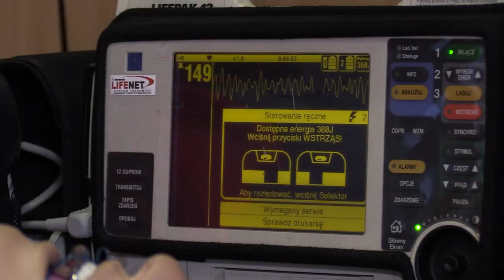Wyzwania w ratownictwie medycznym 16.11.2023